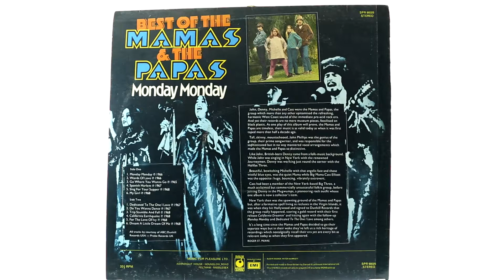Виниловая пластинка The Mamas & The Papas ‎– Best Of The Mamas & The Papas - Monday Monday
Лучшие песни Best Of The Mamas & The Papas - Monday Monday в исполнении группы The Mamas & The Papas можно услышать на виниле английского производства, который издал лейбл Sounds Superb под номером SPR 90025 в 1974 году. Виниловые пластинки